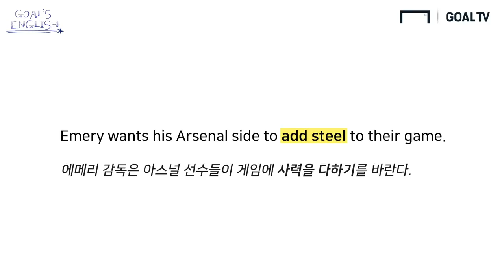1분 동안 배우는 축구 영어! 10연승을 한 아스널 선수들에게 에메리 감독이 한 말! [Goal's English]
아스널의 에메리 감독이 10연승을 한 아스널 선수들에게 한 말은?
경기에 사력을 다해야 한다는 표현, 류쌤이 알려드립니다~!^^